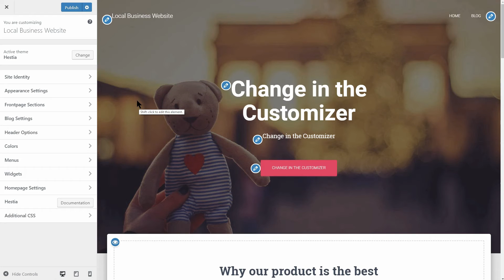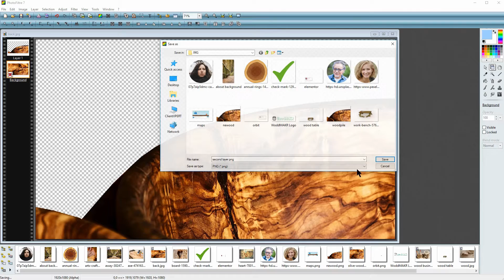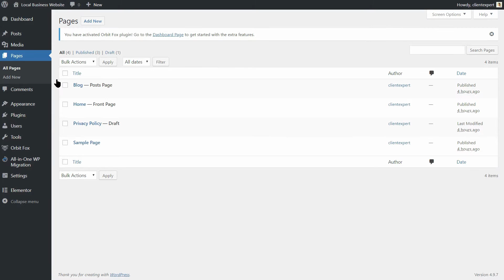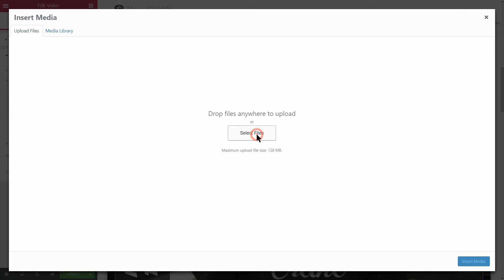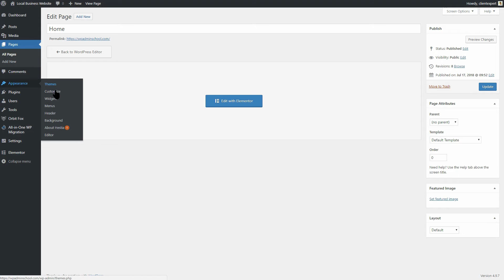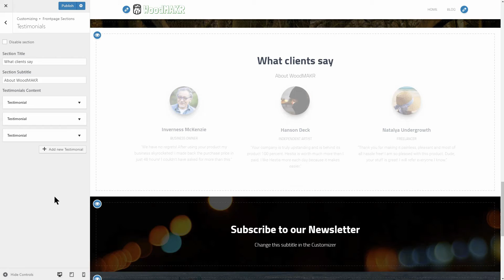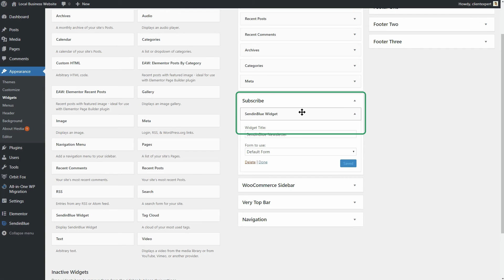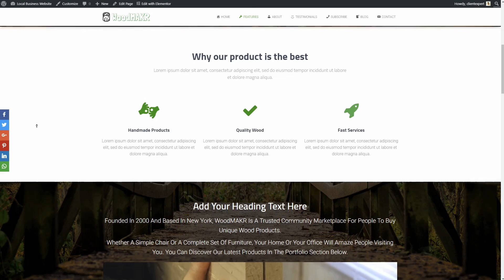How To Create A Website For Your Business (Elementor & Hestia)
Let's see how to create a business website for your local business with WordPress using FREE tools like Hestia and Elementor.

⏩ Timestamps:

0:41 | Theme Settings
1:25 | Big Title
2:20 | Create a Parallax Effect
3:45 | Featured Services
4:51 | About Us  - Edited with ELEMENTOR
9:48 | Testimonials section
10:36 | Newsletter Section
12:29 | Contact
13:35 | Navigation Menu
14:40 | Social Sharing w/ OrbitFox

The features and plugins listed in this post that a local business can use are by no means exhaustive. But they are a good start. With time, you will probably find yourself testing more than a handful of other concepts too – all on your way to making your site as local-friendly as possible.

The target audience of a local business is fairly well-defined. It’s the folks in the neighborhood that’ll make up the bulk of a small business’ consumer base. WordPress has many features and plugins that can help a local business reach out to people in the neighborhood.